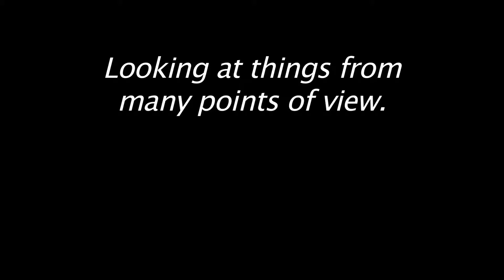JUSTIFIED SEASON 4 EP10